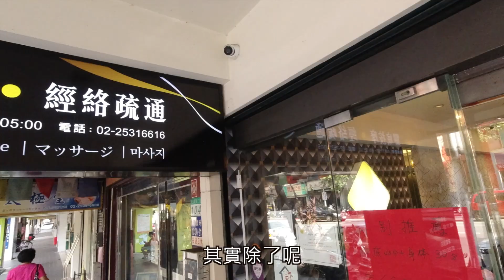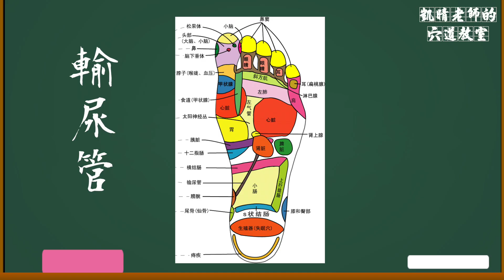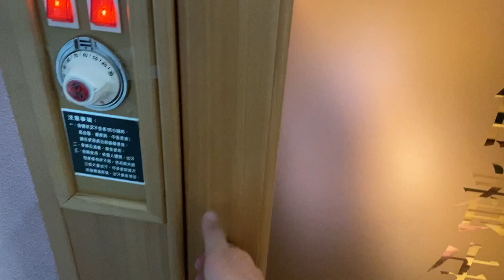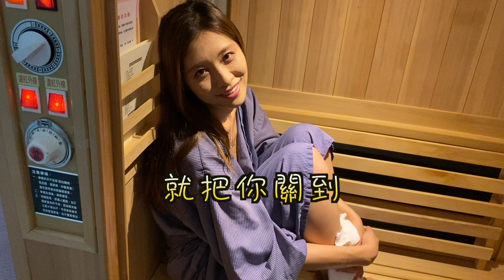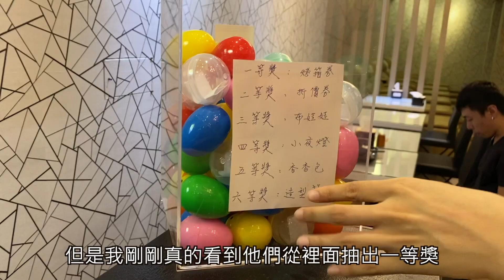✨台北捷運行天宮站✨ 全台北CP值最高的按摩店還有免費烤箱～Google評價5顆星 ！Five star massage at Taipei Xingtian temple station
休息是為了走更長遠的路！台北這麼多間按摩店應該怎麼選擇呢～不用怕凱晴帶你去😎全台灣Cp值最高的按摩店，交通方便又可以吃飽飽，大家快快一起來放鬆吧🥳

導演/攝影 : 小呂   剪輯 : 嘟嘟